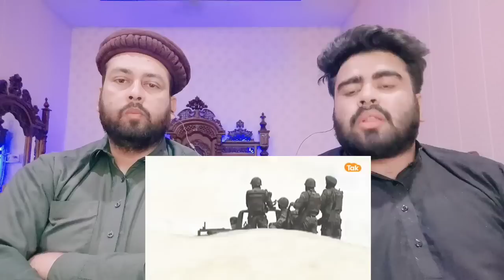India -China Fight : Lac पर तगड़ा एक्शन ,Indian Army और ITBP ने दिखा दिया दुश्मन को ताकत | pak react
.credits.

     Mubashir:- Mubashirktk007
Muddasser:- muddasser5